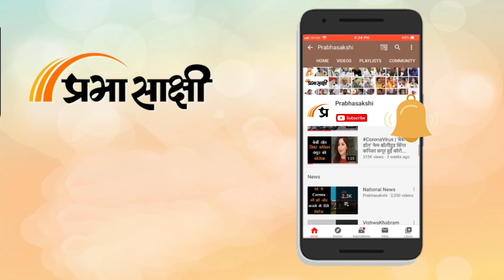Eknath Shinde सरकार Jammu and Kashmir में खरीदेगी जमीन, जानें कितना देना होगा पैसा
महाराष्ट्र की एकनाथ शिंदे सरकार (Eknath Shinde Government) जम्मू-कश्मीर में जमीन खरीदने जा रही है। इसके साथ महाराष्ट्र देश का पहला राज्य होगा जिसके पास जम्मू-कश्मीर में अपनी जमीन होगी। जम्मू-कश्मीर के बडगाम जिले में महाराष्ट्र भवन बनेगा, जो राज्य के पर्यटकों को सुविधा देगा। आधिकारिक सूत्रों के अनुसार, महाराष्ट्र सीएम एकनाथ शिंदे ने जून 2023 में जम्मू-कश्मीर का दौरा किया था। इस दौरान उपराज्यपाल मनोज सिन्हा के साथ बैठक में प्रोजेक्ट की डिटेल तैयार की गई थी। सूत्रों ने कहा कि जम्मू-कश्मीर सरकार ने श्रीनगर अंतरराष्ट्रीय एयरपोर्ट के पास बडगाम जिले के इचगाम में 2.5 एकड़ जमीन महाराष्ट्र को ट्रांसफर करने को मंजूरी दी है। इसके लिए महाराष्ट्र सरकार 8.16 करोड़ रुपये का भुगतान करेगी। रिपोर्ट के अनुसार, एकनाथ शिंदे सरकार ने दो महाराष्ट्र भवनों के लिए 77 करोड़ रुपये आवंटित किए हैं। पहला भवन उत्तर प्रदेश के अयोध्या में और दूसरा जम्मू-कश्मीर के बडगाम जिले में बनाया जाएगा।
दरअसल जम्मू-कश्मीर में अनुच्छेद 370 और 35ए के निरस्त होने से पहले राज्य के बाहर का कोई व्यक्ति या संस्था यहां जमीन नहीं खरीद सकती थी। हालांकि बाहरी लोगों को 99 साल के पट्टे पर जमीन आवंटित करने का प्रावधान अधिनियम हटाए जाने से पहले मौजूद था।

0:00 एंकर
7:04 एकनाथ शिंदे सरकार जमीन सौदा
1:25 धारा 370